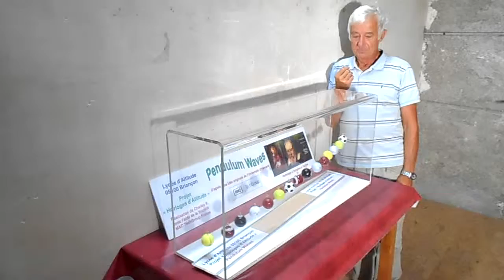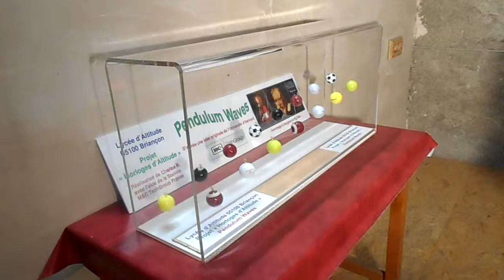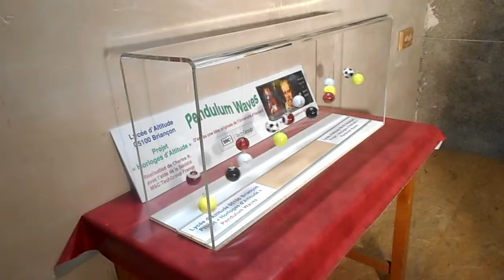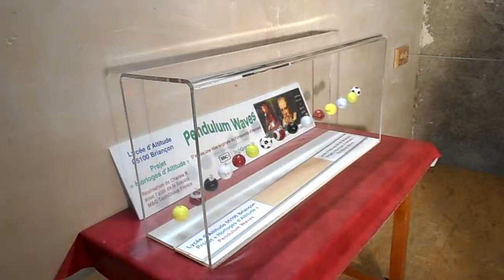Projet Horloges d'Altitude : Pendulum Waves 1.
Animation visible au lycée de Briançon pendant la visite guidée « A la bonne heure » organisée par le service du patrimoine de la ville de Briançon. Ce système rend hommage aux savants Galilée et Huygens pour leurs travaux sur les pendules présents dans nos horloges mécaniques. Pour en savoir plus consulter le site du Lycée d’Altitude.